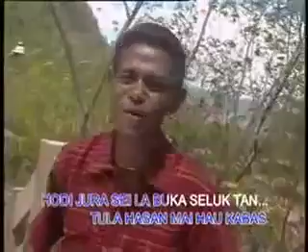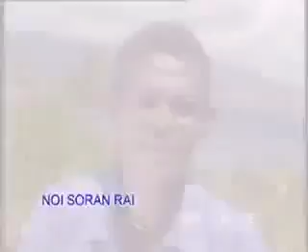Nina mulata || lagu dansa viral || lagu dansa terbaru 2024